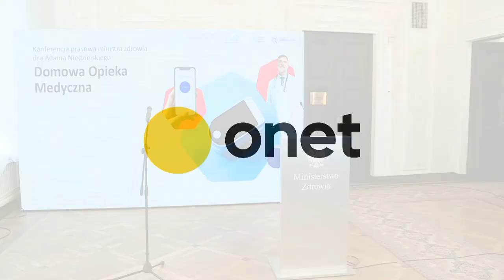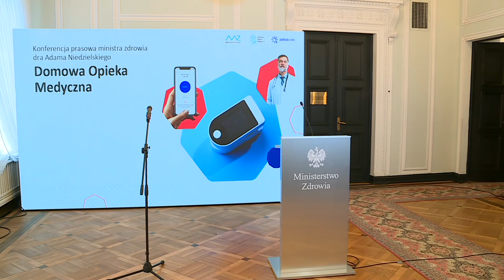Koronawrius w Polsce. Niedzielski zapowiada kontrole na stokach, nowy program MZ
- Chcemy, aby wszyscy pacjenci z dodatnim wynikiem testu na koronawirusa, zostali włączeni do programu DomowaOpiekaMedyczna - powiedział na konferencji prasowej Adam Niedzielski.